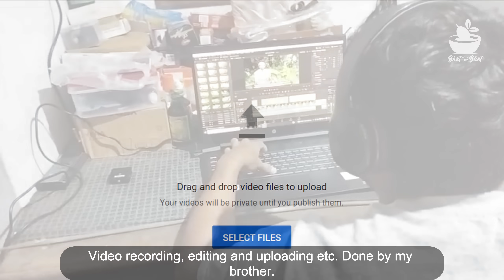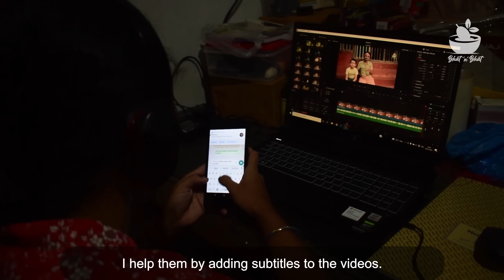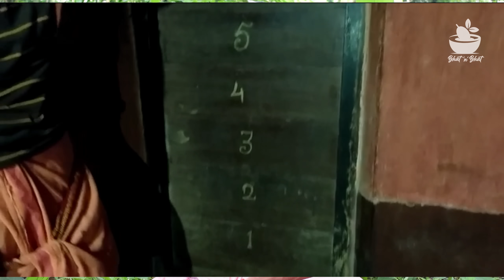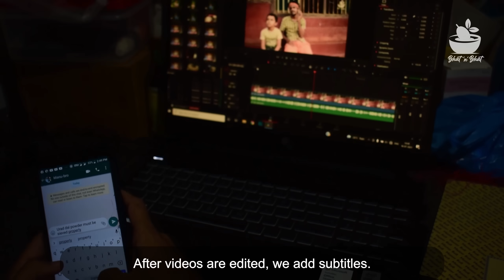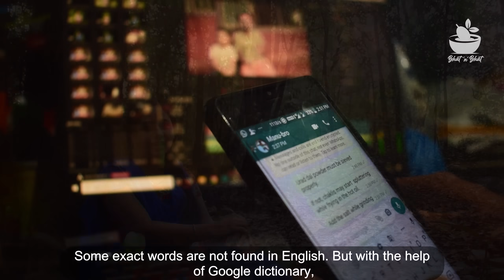Bhat'n'Bhat video making behind the scenes | ಮನೆ, ಪರಿಸರ | Bhat‘n'Bhat story | 0 to 5lakh journey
Bhat'n'Bhat video making behind the scenes | ಮನೆ, ಪರಿಸರ |  Bhat‘n'Bhat story | 0 to 5lakh journey | How bhatnbhat make videos

Bhat n bhat channel is at the stage of 5 lakh subscribers now. On this special moment, we are posting a special video. This video is all about journey of the "Bhat and
Bhat" team, opinions and wishes of our family members and about how these videos are made. Which of the activities are undergone while making videos and by whom etc. also included. A great effort and hardwork is required in any field to achieve the success. And ofcourse support of family members and society also plays equal roll in the success. So here by we convey our thanks to all of you who are supporting us constantly and wishing us the best.

"Team Bhat n' Bhat" is grateful to all the supporters and well wishers.